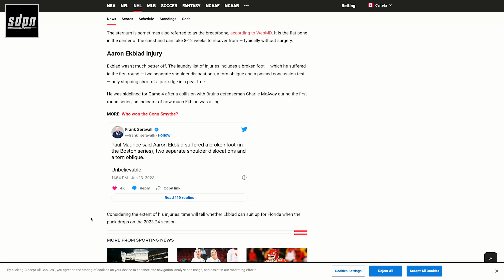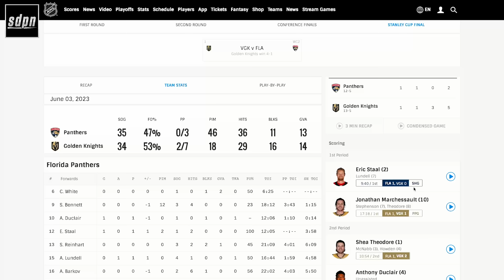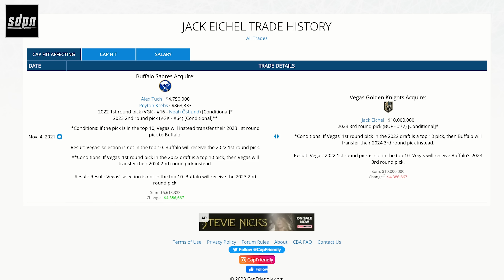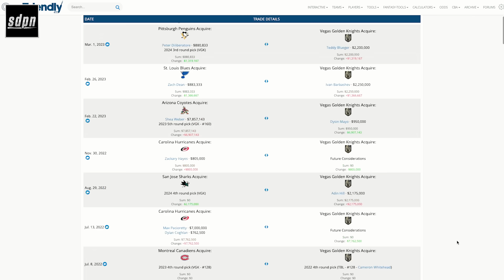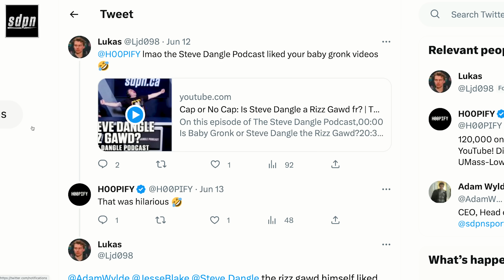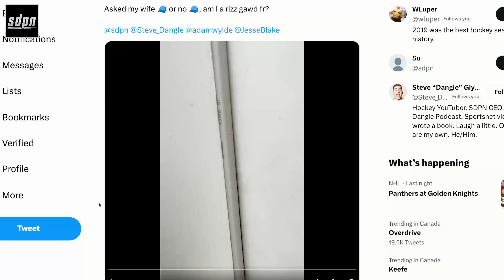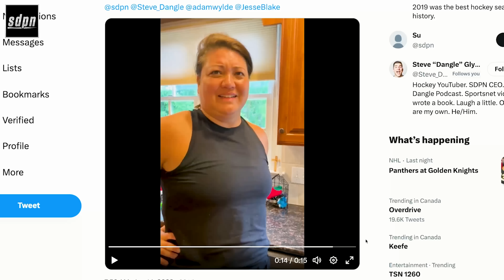VIVA | The Steve Dangle Podcast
00:00 The Vegas Golden Knights defeat the Florida Panthers to capture the 2023 Stanley Cup
21:30 Was this a Jack Eichel revenge tour?
30:00 Revisiting how Vegas built their team
1:07:00 Michael Andlauer buys the Ottawa Senators
1:20:00 Patrick Roy steps down as head coach and GM or the Quebec Remparts
1:29:00 Kyle Dubas names Jason Spezza assistant general manager
1:36:00 Adam Wylde trivia
1:40:45 Is it time to move on from Sheldon Keefe?
1:47:00 Are you a Rizz Gawd?